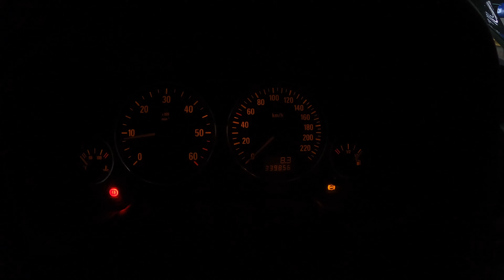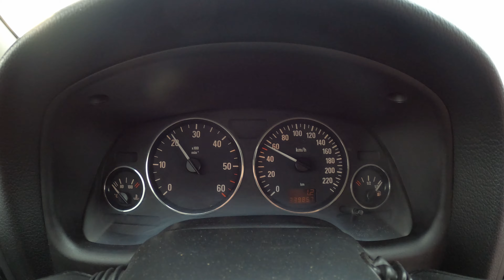Wymiana piasty przedniego lewego koła Opel Astra G . Błąd ABS i niedziałający prędkościomierz .